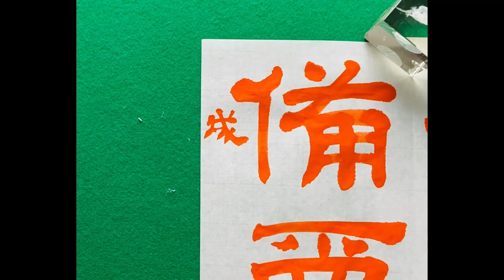2022年1月号臨書隷書課題 Japanesecalligraphy Rinsho clerical style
2022年9月号臨書隷書課題
乙瑛碑

This sentence is an excerpt of the text "Yi ying bei".

日本教育書道会手本使用

♦︎Japanesecalligrapher/artist: Tokuta shuka